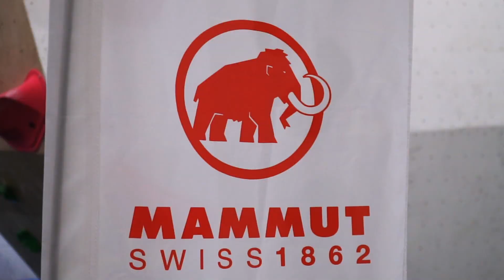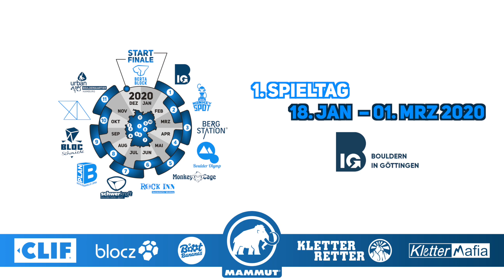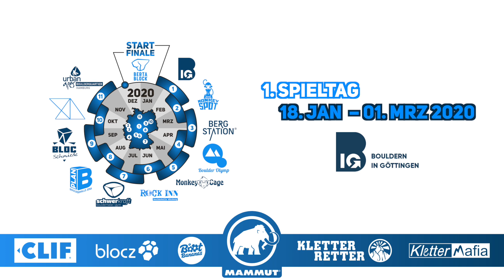Boulder Bundesliga – Kickoff Station 1 | 2020 – BiG Göttingen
Viele bekannte und noch mehr neue Gesichter! Die Boulder Bundesliga startet in die 5. Saison und mit dem BiG Göttingen hätte es kaum eine schönere Halle geben können. Hier gibt es ein paar Eindrücke vom Kickoff.

📆 18. Januar – 01. März 2020
Jetzt mitmachen!